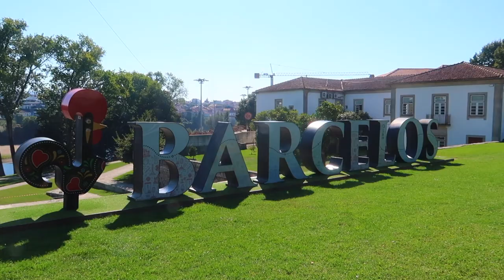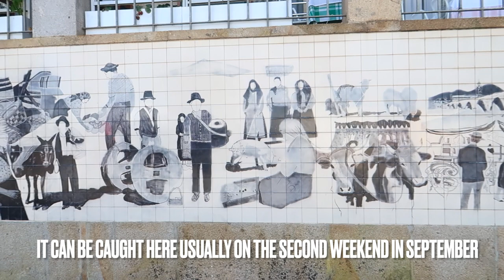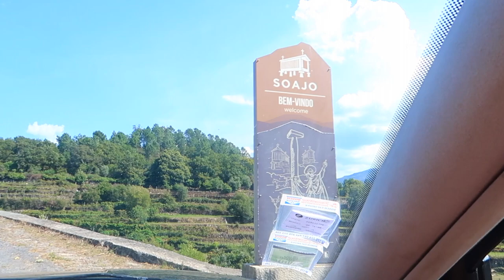What you need to know about the North of Portugal | Part 2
Part two of our trip to the north of the country. We give a run down of some of the favourite places we visited and some we also were not too stuck on. hopefully this will give some insight for viewers who are looking to purchase in Portugal and are beginning their search or travel plans.